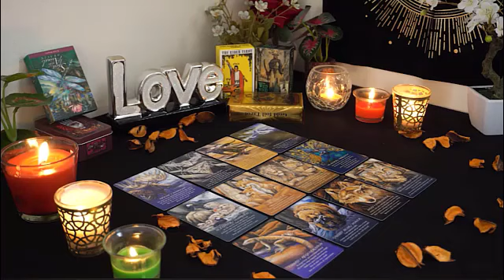TAURUS NOVEMBER 2024|They Pursue You Now! They Were Too Broken Before But They Are Healed